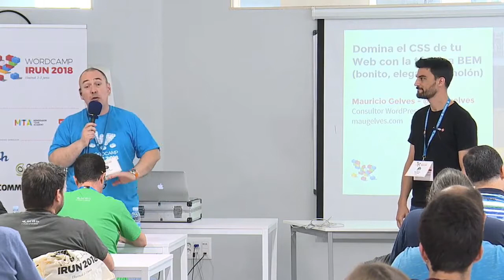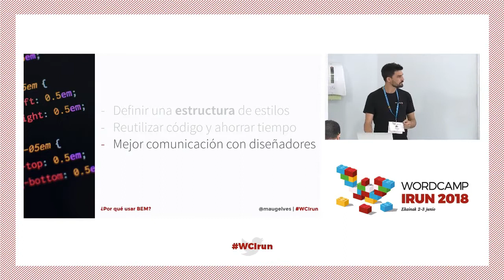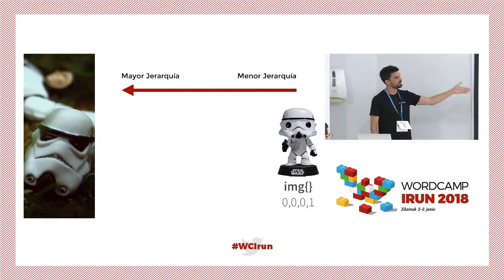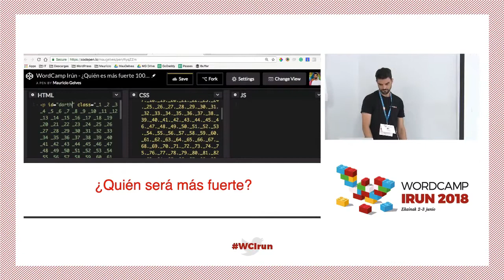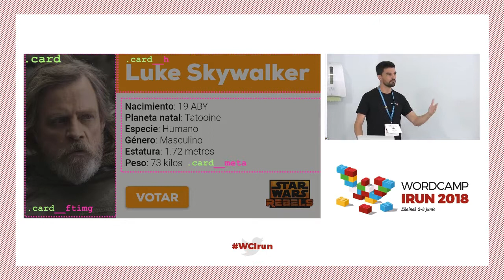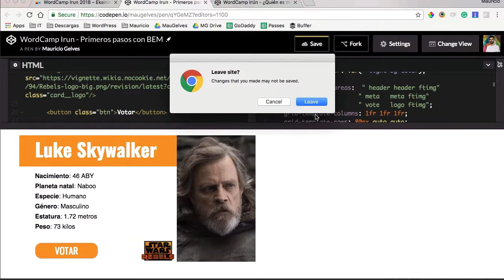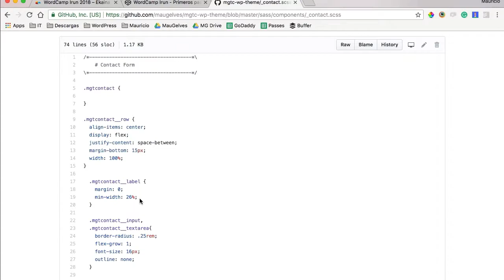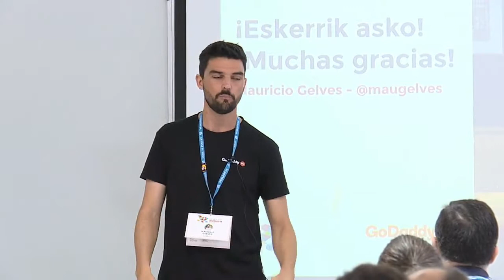Mauricio Gelves: Domina el CSS de tu Web con la técnica BEM (bonito, elegante y molón)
La hoja de estilos de una web tiene que estar muy bien estructurada para evitar arreglos rápidos, ficheros innecesariamente extensos que sobrecargan la web o un sinfin de declaraciones “!important” que echan a perder cualquier esperanza de modificaciones a futuro.
Enseñaré en esta charla cómo se utiliza BEM (bloque, elemento y modificador), una técnica que nos da una serie de pautas para que el desarrollo del CSS sea fácil, intuitivo, atomizado y escalable.